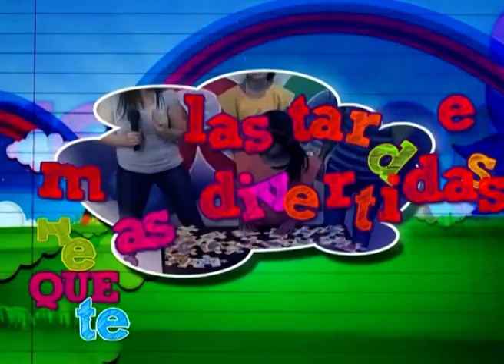apertura requete 2014